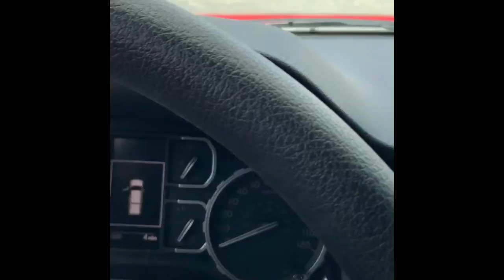ROY 2020 TUNDRA